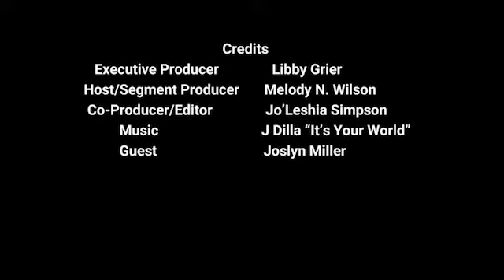WYTV7 Mis-Perfect “Growing Through Grief”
Melody N. Wilson, host of Mis-Perfect, is back with the final episode of the season THIS THURSDAY at 7PM EST!

On the topic of “Growing Through Grief” she and guest, Joslyn Miller, expound on her journey of challenges yet victories after losing her dad at just the tender age of 5. Listen in and be inspired by her story.